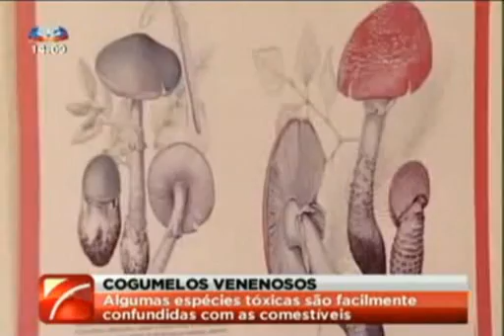Cogumelos venenosos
Cogumelos venenosos - Escola Superior Agrária de Bragança